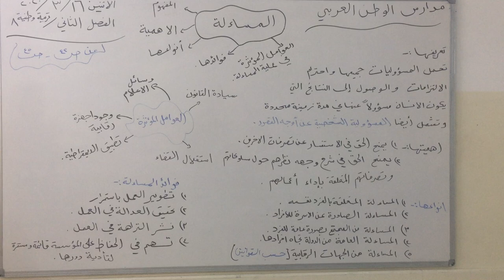الصف الثامن / تربية وطنية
درس المساءلة